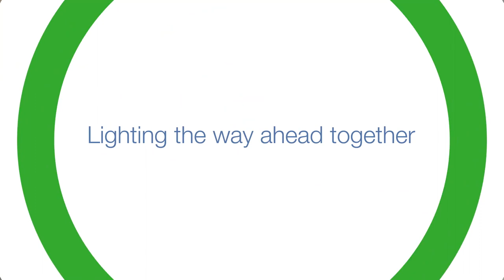Hey TenneT - DolWin kappa – Bau eines Stahlgiganten in Cádiz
Das Herzstück einer Offshore-Netzanbindung ist die Konverterplattform auf See – sie wandelt den auf See erzeugten Drehstrom in Gleichstrom um. So wird  dieser nahezu  verlustfrei an Land transportiert.